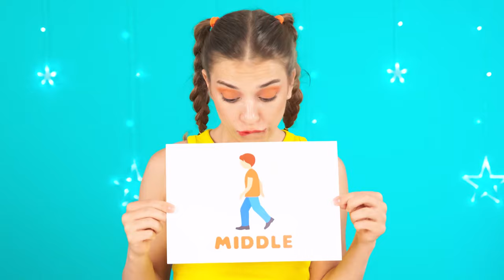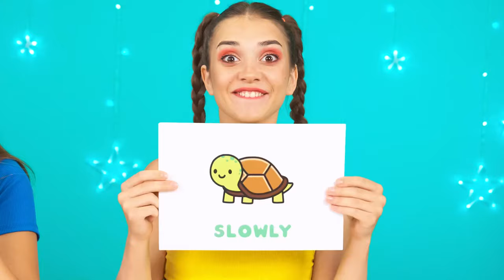Fast, Medium or Slow Food Challenge | Funny Situations by BaRaFun Challenge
Some people enjoy their food and eat slowly, while others eat everything in a few seconds! Find out what's best in our challenge!